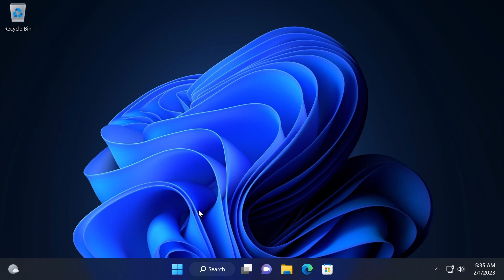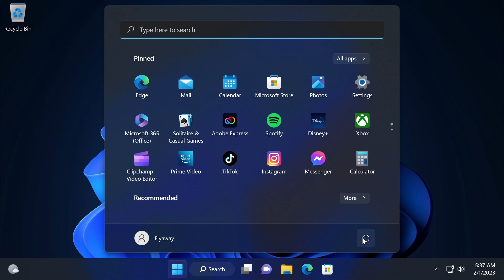How to Reset Network Settings & Internet Issues in Windows 11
How to Fix Network Settings & Internet Issues in Windows 11. How to Reset Your Entire Network in Windows 11.

Command Used:

Type ipconfig /release
Type ipconfig /flushdns
Type ipconfig /renew
Type netsh int ip reset
Type netsh winsock reset

Topics addressed in this tutorial:
Solved network connection issues in Windows
Reset Network Settings to Default In Windows 11
How do I fix the internet when it isn't working well on my PC?